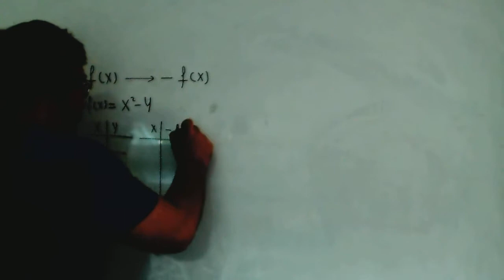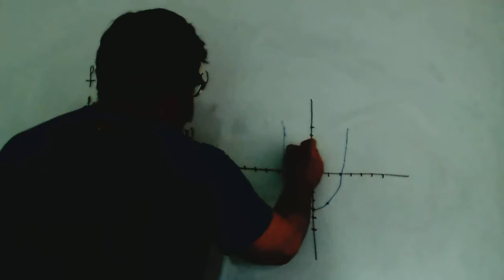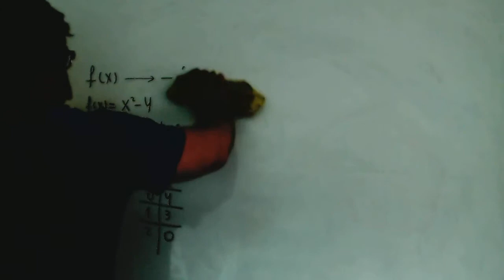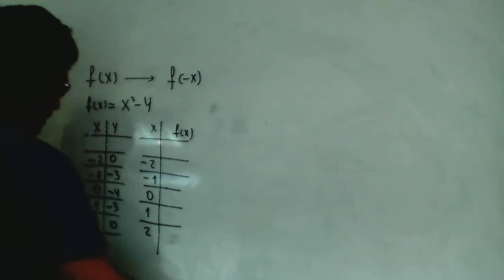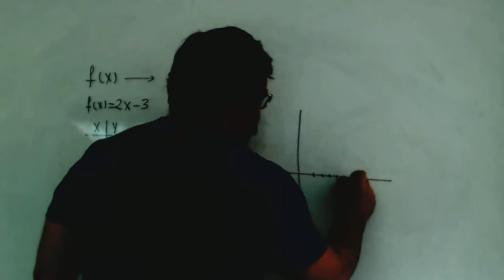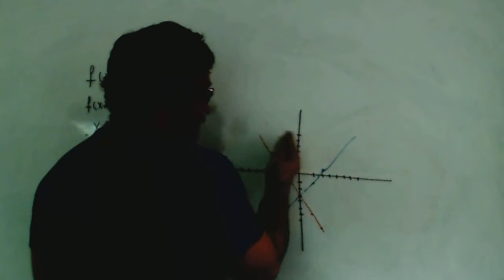Transformacion de funciones Matematicas 1º Bachillerato Academia Usero Estepona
Transformacion de funciones Matematicas 1º Bachillerato